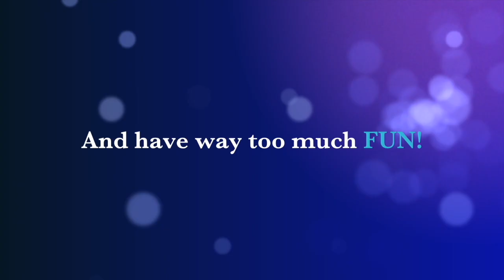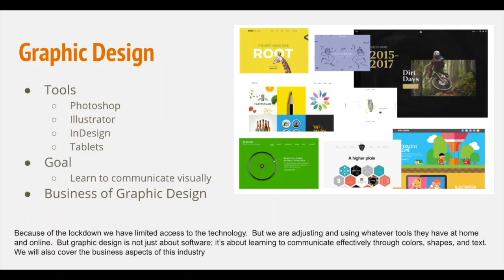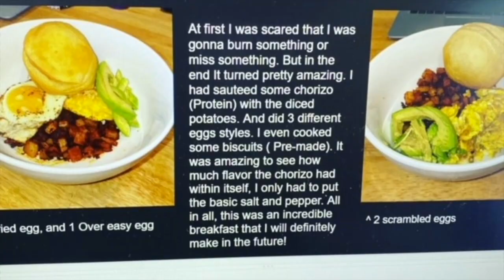Garden Grove High School- 8th Grade Visit